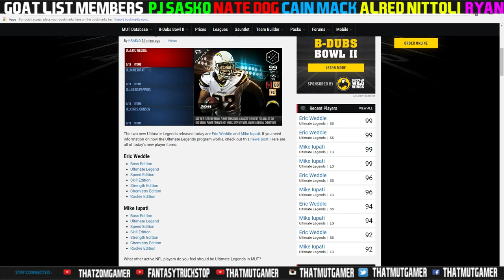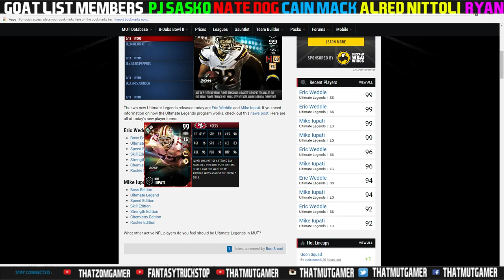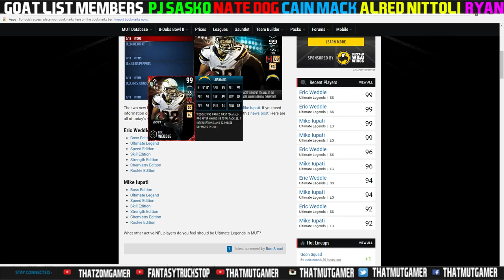BRAND NEW ULS?!?! ERIC WEDDLE AND MIKE IUPATI!!!!!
Current G.O.A.T List:

➤ natedoggwilbur
➤ Ryan The Snatcher
➤ Cain Mack
➤ Royce Martin
➤ Adam
➤ PJ SASKO
➤ Alfred